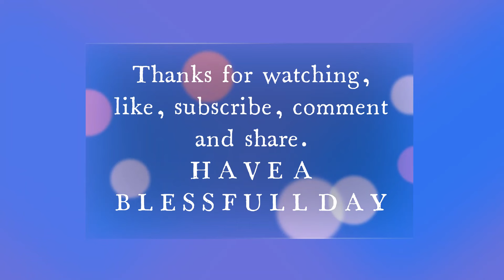Making Melon Berry c p Goats Milk Soap with 3 butters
Making Melon berry c p soap. this is made with goats milk, Mango, Shea , and Cocoa butter. Lots of skin loving ingredients, So if u interested in these bars or other bars you can find them here.

Etsy.com/shop/Heavenly Mommas LLC

HOPE YOU ALL HAVE A VERY BLESS FULL DAY

THANKS YOU TO ALL MY SUBSCRIBERS, LOTS OF LOVE AS ALWAYS.